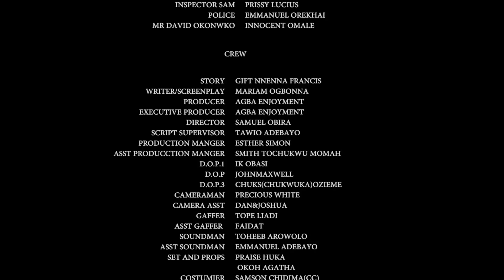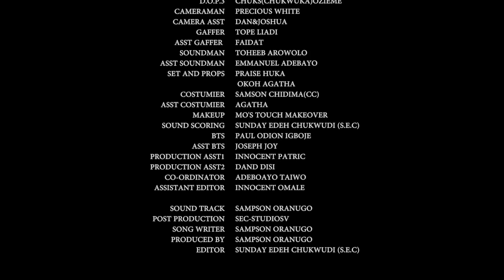JUST MY FRIEND *NEW* UCHE MONTANA, BEN TOUI TOUI| ROMANTIC MOVIE - LATEST 2024 FULL NIGERIAN MOVIES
TRUE NOLLY TV 2024 Latest Nigerian Movies
I THINK OF YOU -  2024 LATEST NIGERIAN MOVIE
STARRING BEN TOUI TOUI, UCHE MONTANA

CRAZY GETAWAY GU.mp